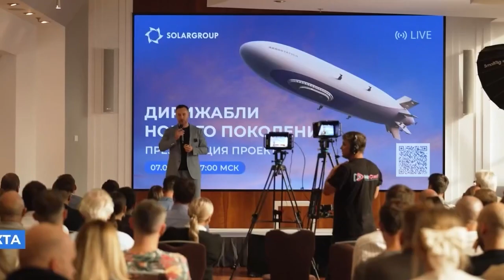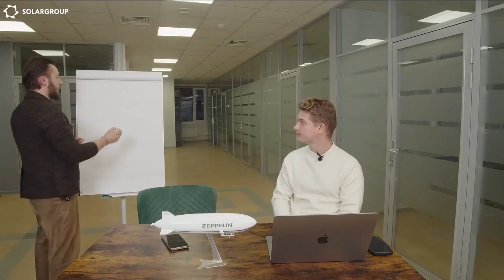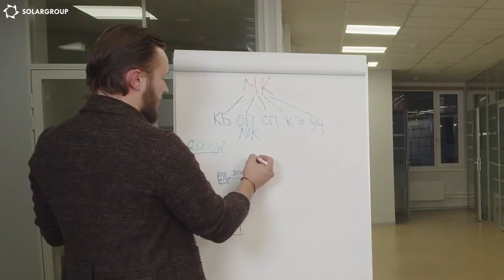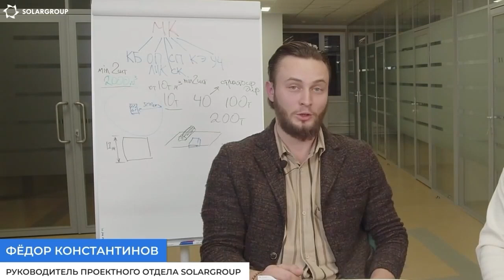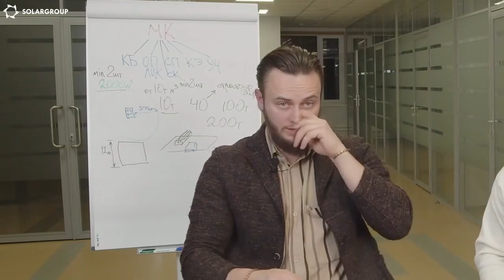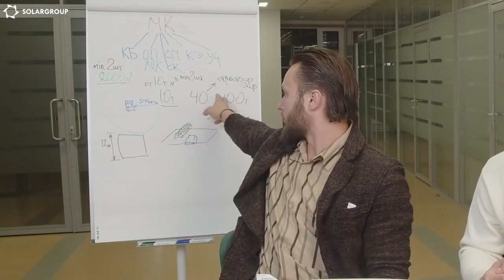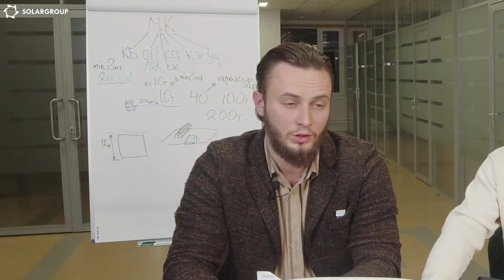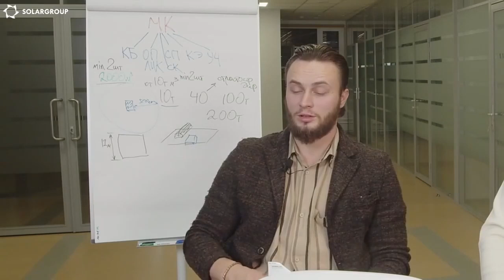Russia emerges as a leader in airship construction! Presentation of the investment project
Find out who will build airships in Russia and when.

Watch the broadcast recording.

What is the broadcast about?
• Presentation of the innovative project "Next generation airships": discover how a Russian company is reviving airship construction.
• Business strategy: obtain the project implementation plan.
• Investment opportunities: explore the prospects for profitable investments in a new market.
• Partnership: learn how to profit from promoting the project right now.
• Answers to your questions from experts: receive information directly from the project leaders and ask your questions.

Join us on our official social media channels to witness the launch of the first airship!

*The translation has been completed with the assistance of artificial intelligence.